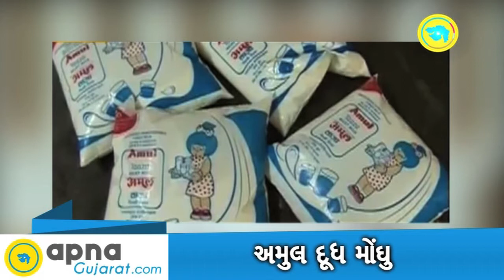Price hike in Amul Milk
To compensate the higher wages paid to cattle breeders, milk prices of Amul milk has been hiked by Rs 2/-